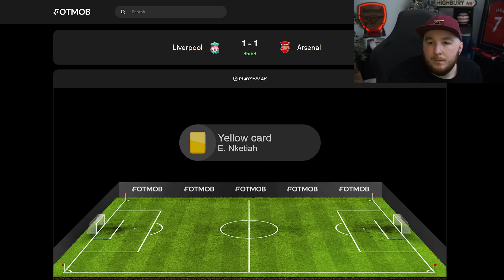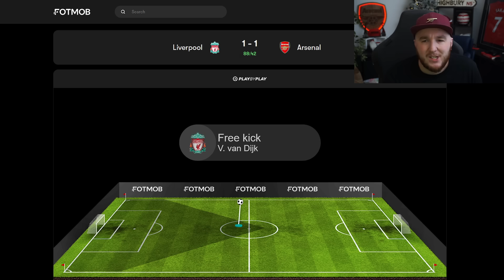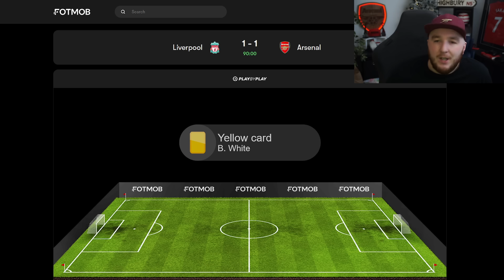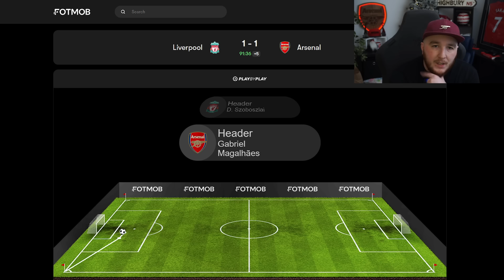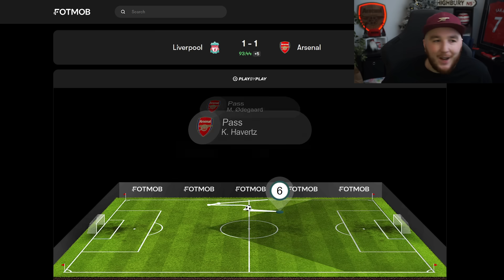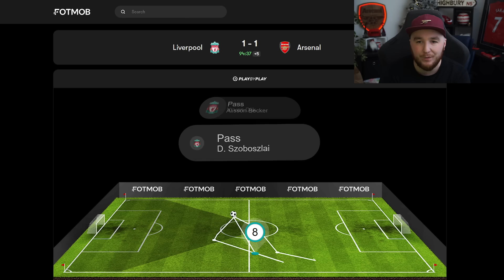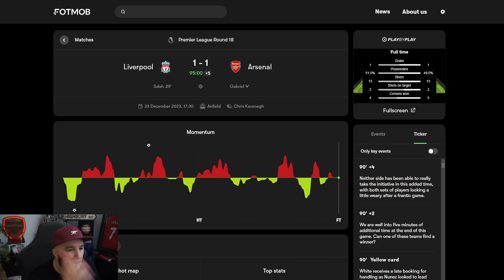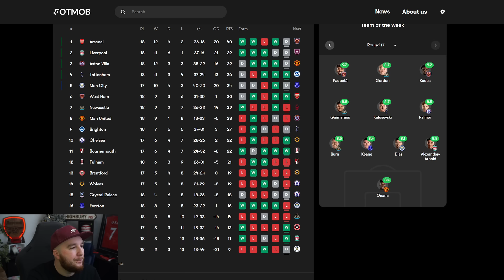Top of the tree for Christmas! | Liverpool 1-1 Arsenal